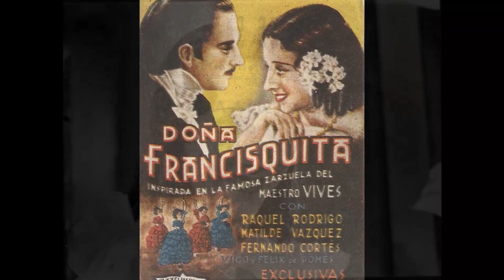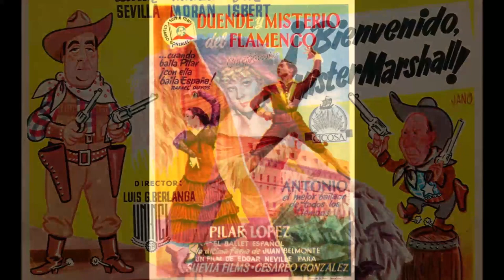Comentario de Doña Francisquita (1952) Ladislao Vajda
Comentario sobre la película "Doña Francisquita", una producción de Benito Perojo dirigida por Ladislao Vajda estrenada en 1952.